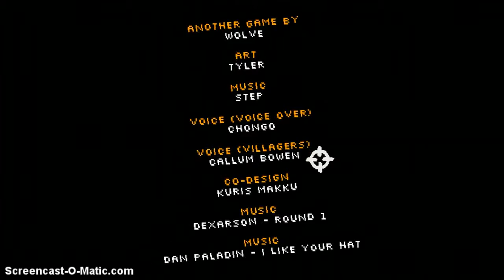VIDEO GAME: THE GAME - WHAT EVEN?!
Hello you fiiiiiiine fallen angels! It's Sam from the Fallen Gaming and today we are doing video game the game. This game is just... idek. Hope you like this video and like and sub kthxbai